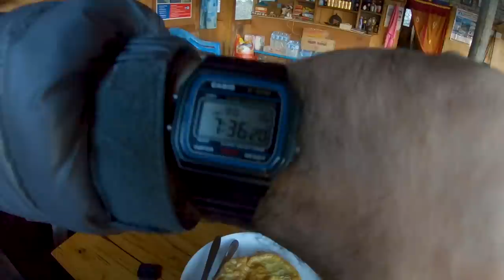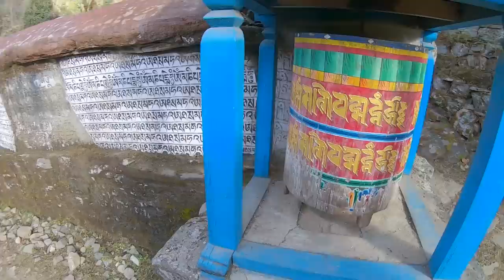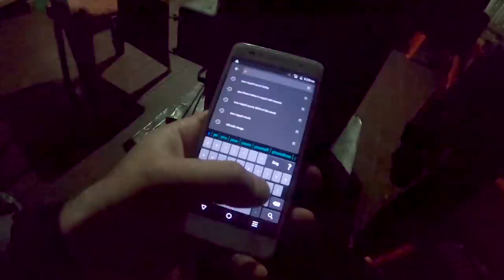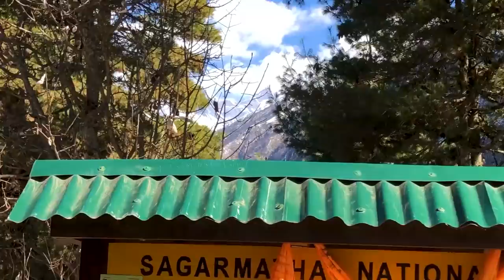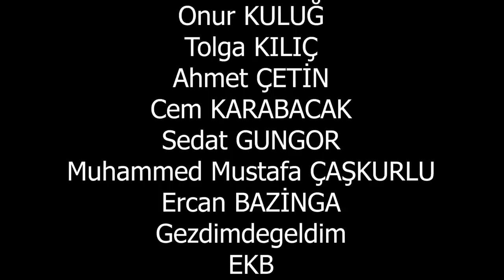Nepal’de Everest Ana Kampı Yürüyüşü: Yavaş Yavaş Yüksek Köylere Çıkıyoruz! #91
Bu seri toplamda 3 video olacak bu izlediğiniz video ikinci video.
İlk videoyu izlemek isteyenler aşağıdaki linke tıklayabilir.

Aynı rotayı yapmak isteyenler için son videonun açıklama bölümünde harcamaları ayrıntılı bir şekilde yazacağım.